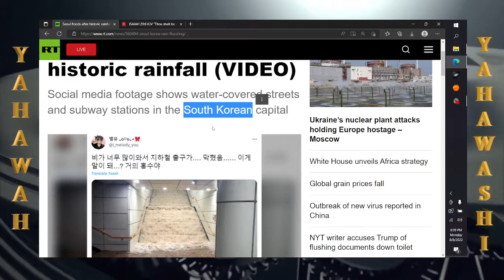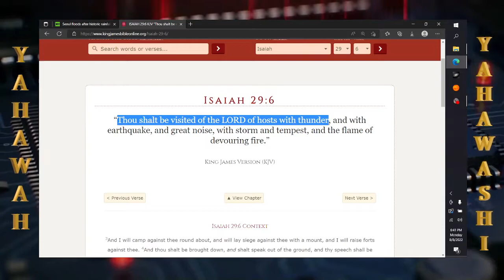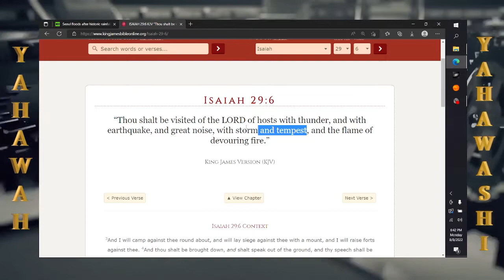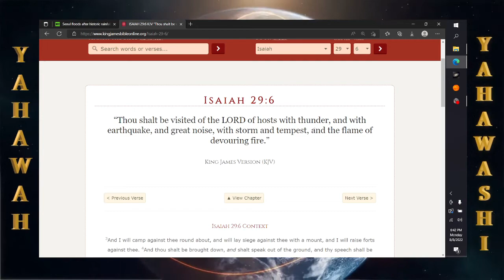Quick news: Seoul floods after historic rainfall